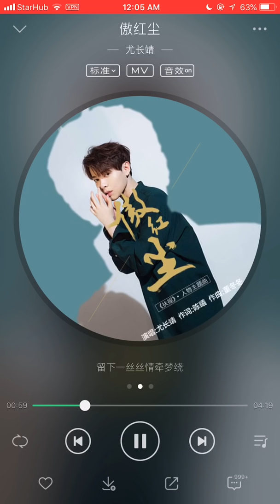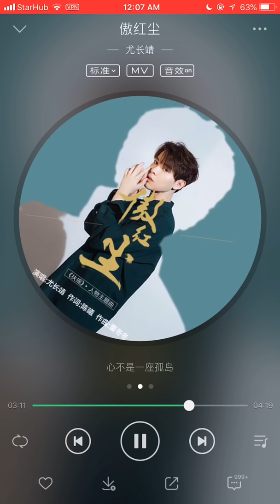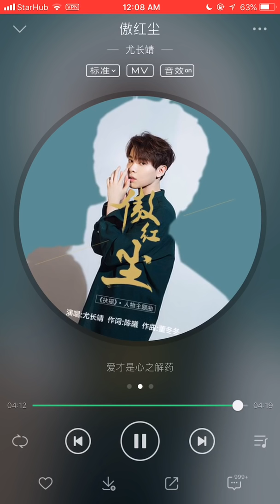You Zhang Jing 尤长靖 — 扶摇皇后 OST《傲红尘》